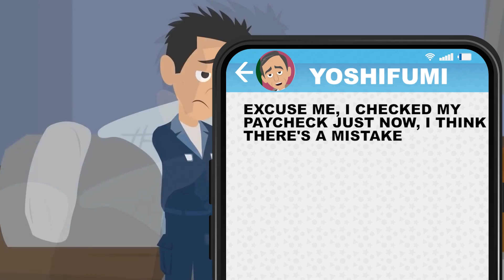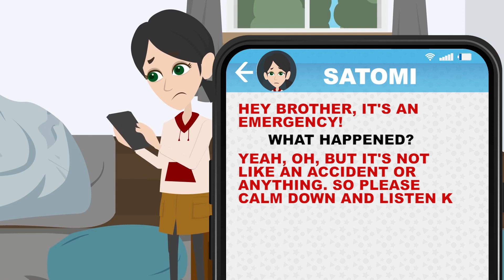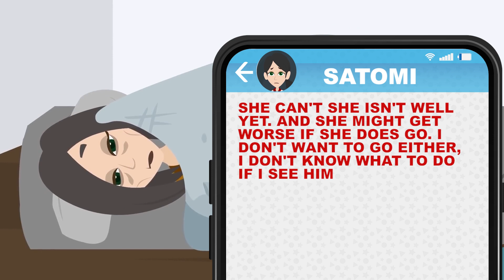[Text + Animation] My dad embezzled and left us. Later I found out a shocking truth